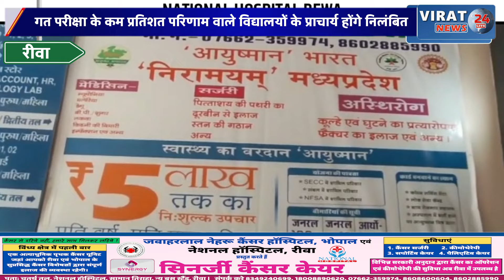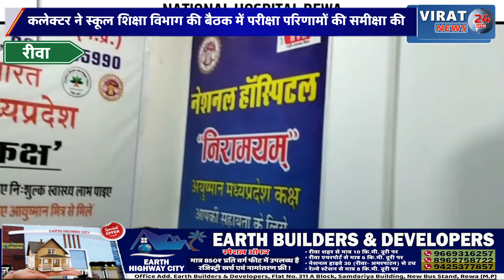रीवा:कलेक्टर ने बैठक में परीक्षा परिणामों की समीक्षा की दिए कड़े निर्देश